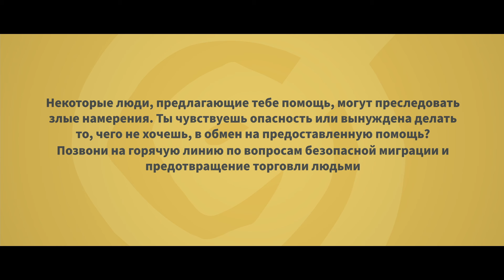Ofertele prea avantajoase sunt dubioase. Migratiesigura.md: 0 800 77777 [UA - RU]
Migratiesigura.md